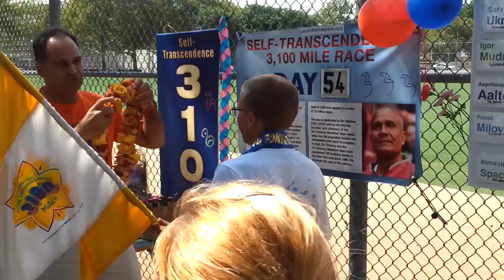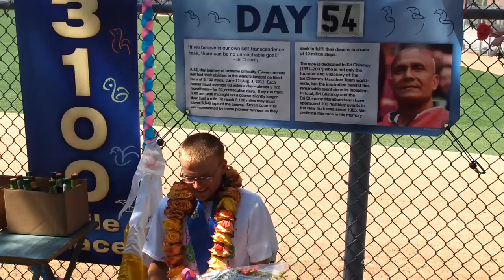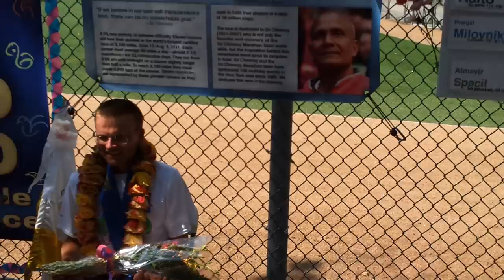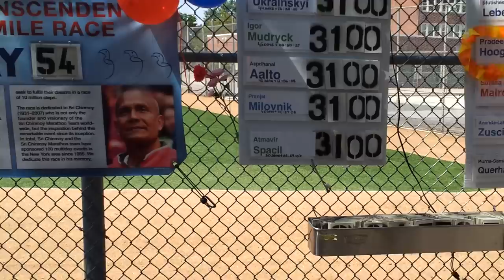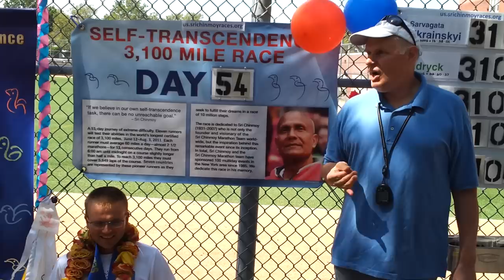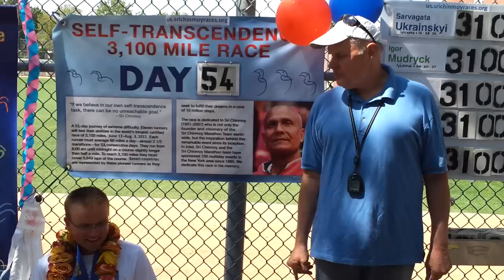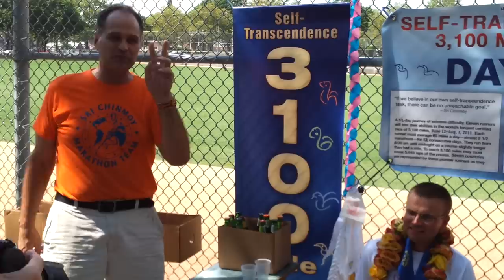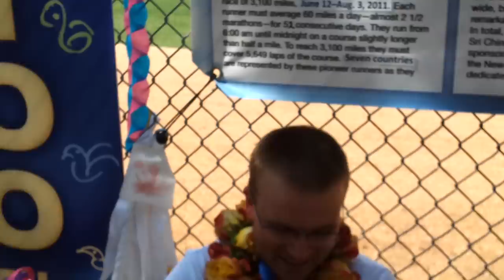3100 Mile Race 2011, Pradeep Hoogakker's finish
Pradeep Hoogakker finishing 3100 Mile Race 2011